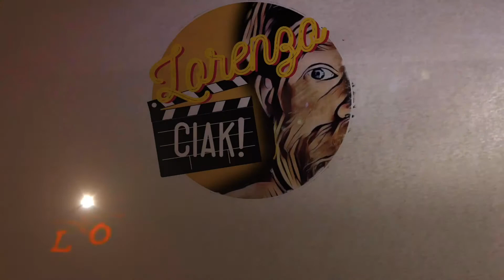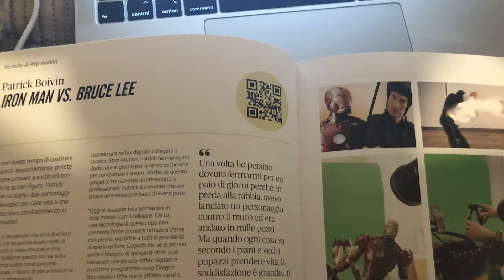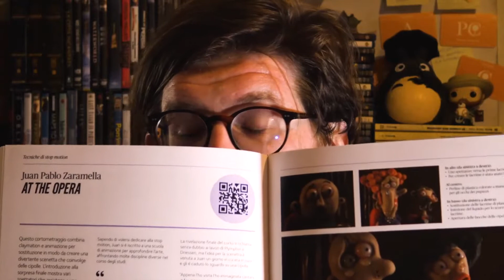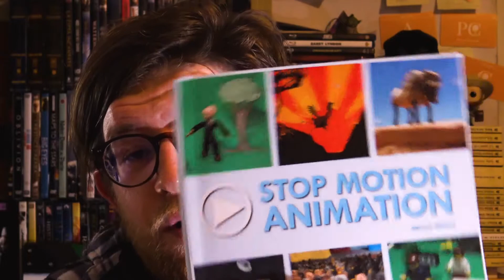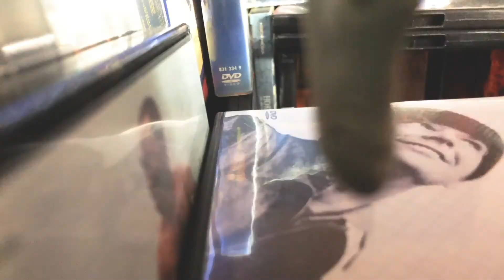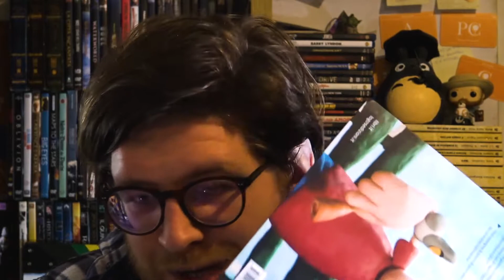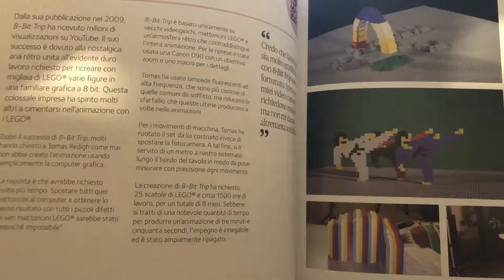La magia della STOP MOTION - Come far combattere Bruce Lee contro Iron Man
Andiamo a scoprire l'arte dello STOP MOTION e il manuale che mi ha svoltatola vita!
Esistono molte tecniche di STOP MOTION: lego, lavagna, plastilina, manichini, animazione ecc.

STOP MOTION ANIMATION

AMAZON
Manichini da disegno (manga)
Luci professionali (LED)
Tim Burton
Neewer®, microfono, professionale, 36 cm
Telecamera SONY (640€)
Telecamera SONY (206€)

1€ renderà il mio tempo prezioso e tutto migliore. Grazie.

Qui invece c’è TWITTER, che non so bene ancora come usare ma fidati prima o poi mi verrà in mente